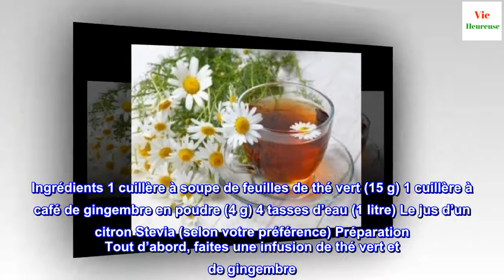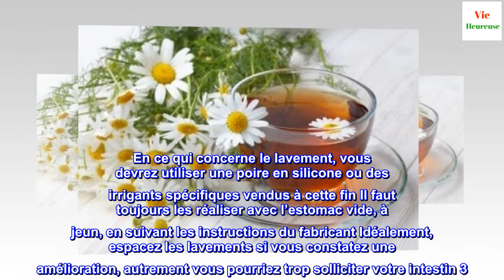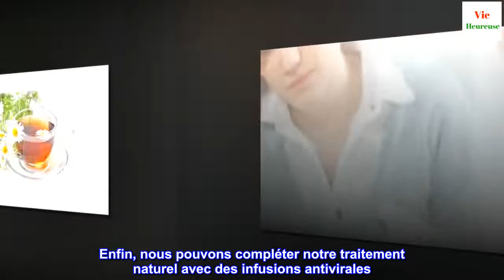Remèdes naturels efficaces pour traiter la poliomyélite